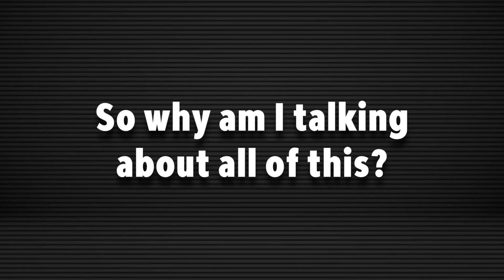Your Smartphone is the BEST camera you own to dramatically improve your photography. Part 1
Why would I say that Your Smartphone is the BEST camera you own to dramatically improve your photography?  Simple… it's the camera that you always have with you.  Yes, all photographers are iPhoneographers and practitioners of iPhoneography.

Your smartphone possesses the ability to help you improve your understanding of photography, increase your creativity and in part two of this set, I will prove to you that it can even dramatically improve the way that you use your DSLR or mirrorless pro cameras with your smartphone.